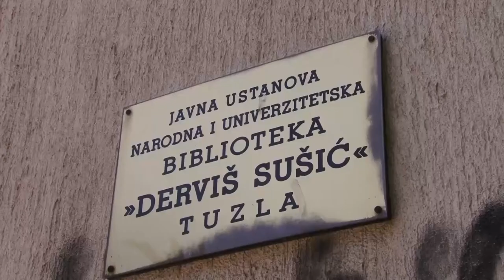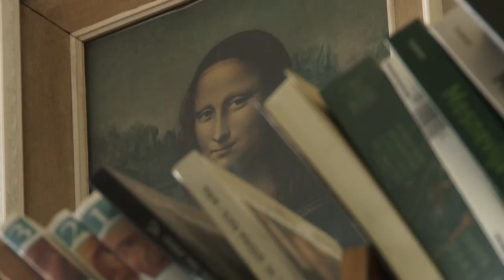Šta građane očekuje u NUB ''Derviš Sušić'' u narednim mjesecima? - 08.09.2020.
Danas se obilježava Međunarodni dan pismenosti. Cilj ovog dana je da se istakne važnost pismenosti za pojedince, zajednice i društva. Iako živimo u digitalnom dobu kada je sve više online knjiga i raznih ponuda, građani još uvijek imaju naviku da čitaju knjige i odlaze u biblioteke. A mi u nastavku govorimo o aktivnostima Narodne i univerzitetske biblioteke ''Derviš Sušić'' u narednom periodu.